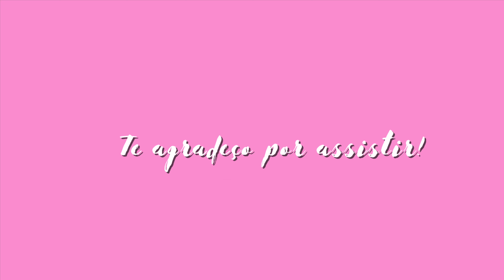VLOG | VAVÁ LENDO, PAGODE EM CASA e *pedófilo*(?!!)😰